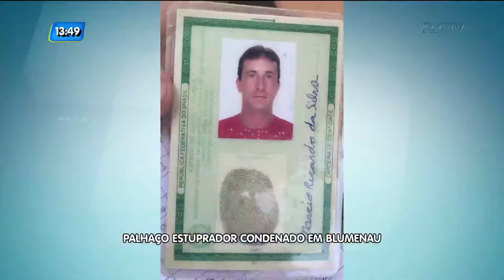Palhaço estuprador condenado em Blumenau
O bandido foi condenado a 20 anos de prisão em regime fechado.